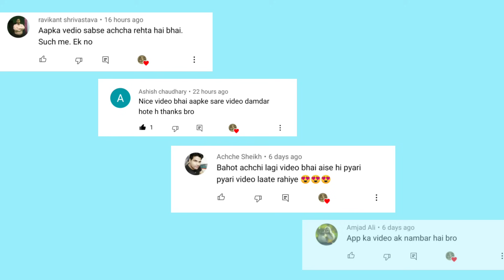छोटी कारों का बड़ा कलेक्शन | Second Hand Small Cars in UP 2021 | Old Small Cars for Sale in UP 2021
Second Hand Small Cars in UP 2021 | Old Small Cars for Sale in UP 2021 | second hand alto in up 2021

दोस्तों इस वीडियो में मैंने आपको Perfect Wheels Lucknow की Used Cars  का कलेक्शन दिखाया है। यहाँ गाड़ियों पर फाइनेंस की भी सुविधा उपलब्ध है।

Dealership Name : Perfect Wheels Sales & Purchase
Add : Near Jeep Showroom, Daliganj Crossing,
Opp. ICICI Bank, Luckow, Uttar Pradesh
Call Timing : 10:00 AM to 10:00 PM

यह वीडियो सिर्फ आपकी जानकारी के लिए बनाया गया है। इसे देखने के बाद अगर आप कोई वस्तु खरीदते हैं और उसमें फायदा या नुकसान होता है तो इसके जिम्मेदारी चैनल की नहीं होगी। इसलिए किसी भी वस्तु को खरीदने से पहले पूरी तरह जांच और परख जरुर लें।।धन्यवाद।।

Query Solved : used car dealer in up 2021, second hand car dealers in up 2021, old hatchback cars for sale in up 2021, old car sale in up 2021, second hand cars in up 2021, old hatchback cars for sale in india 2021, second hand alto in lucknow 2021, second hand hatchback cars in india 2021, second hand car dealers in lucknow 2021, as vlogs shashank, shashank as vlogs, lucknow youtbers, second hand alto car in lucknow, old alto car in lucknow, used car under 2 lakh in lucknow, old car under 2 lakh in up, second hand alto 800 in up, used alto 800 in up, second hand alto k10 in up, second hand car bazar in up, perfect wheels lucknow, used car in lucknow, second hand car in lucknow, second hand car bazar in lucknow, second hand alto k10 price in up, as vlogs new video

Hast Tags